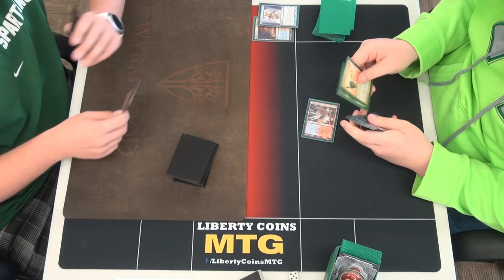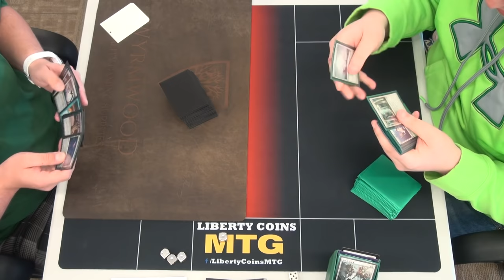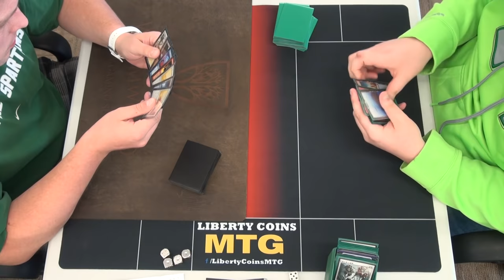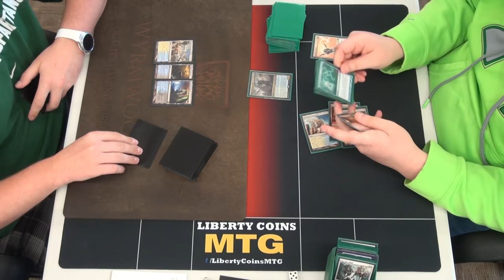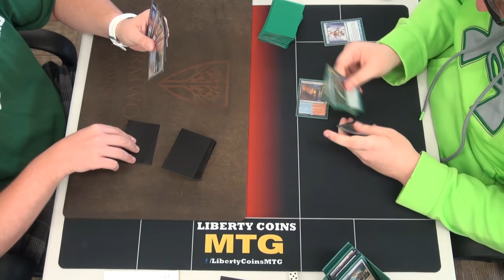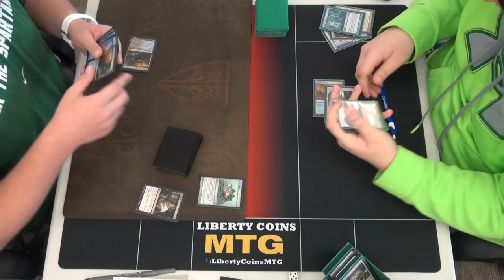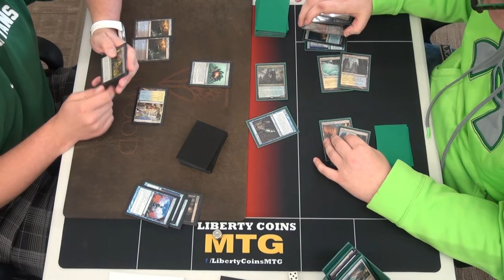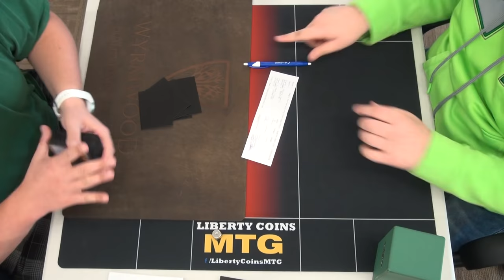Modern PPTQ 10-08-16 Round 4 Ad Nauseam vs Jeskai Control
***Update 10/24/2016:

The player on the right was caught cheating on camera several times during this event. It happens at 17:20 in this video. There is currently a DCI investigation under way, but I won't give any personal details on the individual. I'm also disabling comments on the video.

Modern PPTQ at Liberty Coins MTG.

This is a Competitive REL event. We record videos to catch our mistakes, improve our game play, and of course provide some entertainment.